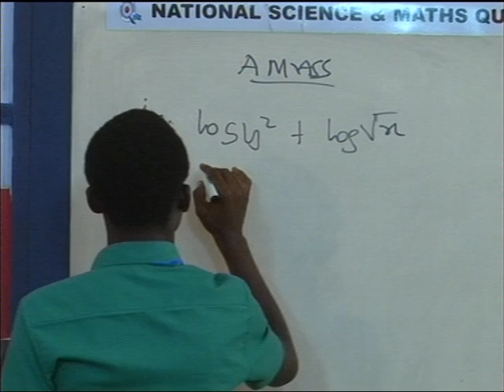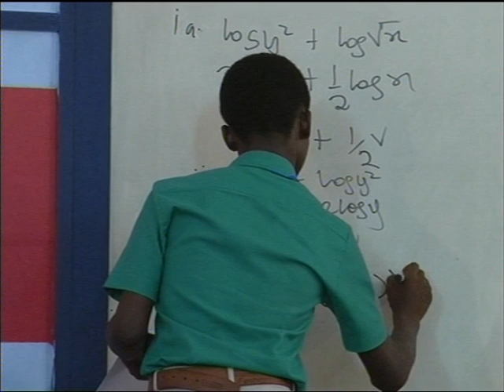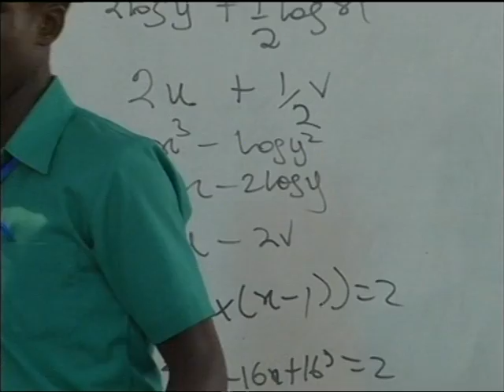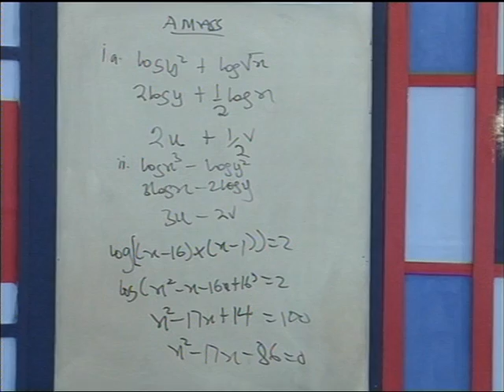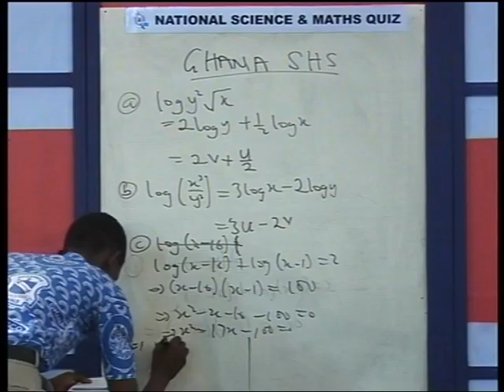MFANTSIPIM SCHOOL GHANA NATIONAL SCIENCE AND MATH QUIZ 2014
The 2014 National Science And Math Quiz was held among the best 135 senior high schools in Ghana with Mfantsipim School emerging winners after the four week competition.It was the School's second time of winning and their first in 15 years.